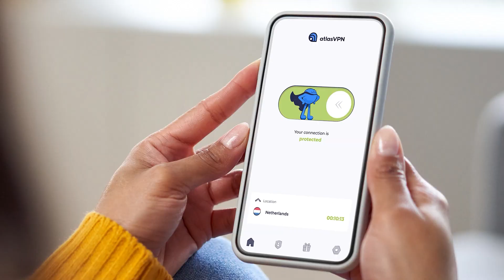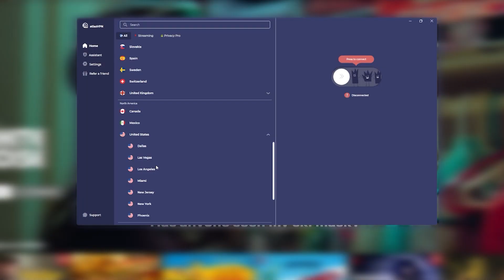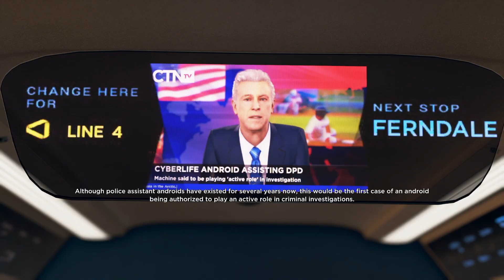Day 1700 of Detroit: Become Human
Have a private Christmas & a safe New Year with Atlas VPN Premium! Get it for just $1.70/mo + 6 months extra.

The choices you make in the game will have consequences, both good and bad. This video will explore the morality of the choices made in the game, and what associations you should make with them.

In this video, we're going to make some morally questionable choices in Detroit: Become Human, the latest installment in the Detroit series from the award-winning developers of Heavy Rain and Beyond: Two Souls.

This game is a unique and exciting experience, and it'll be fun to see how our choices affect the story and the characters we meet. Let's see how deep we can get into the morally ambiguous world of Detroit: Become Human!

A big thank you to my Voiy Bois for being channel members!

Mimoopie
RThree
Björn van den Hater
Cheats Disabled
Max Fairbrother
TheGamerTeg
ZYFin
Maulana Ilham
Løw Kii Savage
Hamsterlovin222